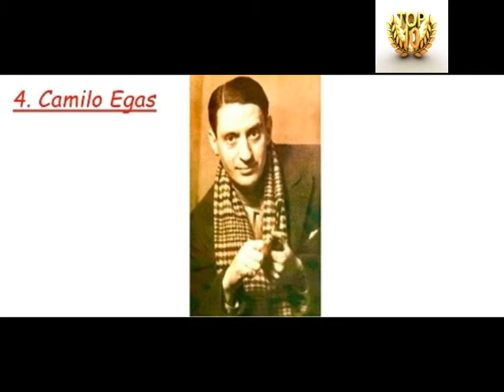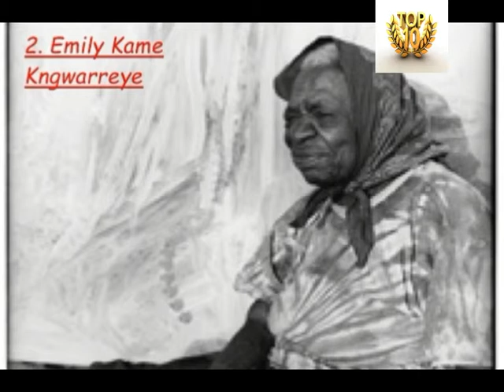GK World Top 10 Most Popular Indigenous Artists in The World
Indigenous art culture has produced prestigious artworks for international art markets. These markets are complex representations of indigenous culture and existential social knowledge. According to researcher Harrington these artworks are essential to understand the sociology of art that “helps to understand the degree to which art shapes and reflects society.” There are impressive indigenous artists around the world who have become representatives of the exquisite art movement that has garnered international reputation. Here we bring you 10 most popular indigenous artists.